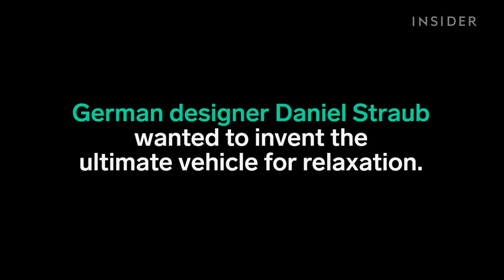This camper turns into a boat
This is the Sealander, designed by Daniel Straub who wanted to invent the ultimate vehicle for relaxation.